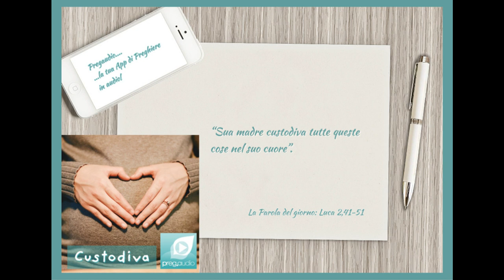Vangelo del 17 Giugno 2023: Luca 2,41-51 con il commento di don Franco Mastrolonardo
I genitori di Gesù si recavano ogni anno a Gerusalemme per la festa di Pasqua. Quando egli ebbe dodici anni, vi salirono secondo la consuetudine della festa. Ma, trascorsi i giorni, mentre riprendevano la via del ritorno, il fanciullo Gesù rimase a Gerusalemme, senza che i genitori se ne accorgessero. Credendo che egli fosse nella comitiva, fecero una giornata di viaggio, e poi si misero a cercarlo tra i parenti e i conoscenti; non avendolo trovato, tornarono in cerca di lui a Gerusalemme.
Dopo tre giorni lo trovarono nel tempio, seduto in mezzo ai maestri, mentre li ascoltava e li interrogava. E tutti quelli che l'udivano erano pieni di stupore per la sua intelligenza e le sue risposte.
Al vederlo restarono stupiti, e sua madre gli disse: «Figlio, perché ci hai fatto questo? Ecco, tuo padre e io, angosciati, ti cercavamo». Ed egli rispose loro: «Perché mi cercavate? Non sapevate che io devo occuparmi delle cose del Padre mio?». Ma essi non compresero ciò che aveva detto loro.
Scese dunque con loro e venne a Nàzaret e stava loro sottomesso. Sua madre custodiva tutte queste cose nel suo cuore.Description